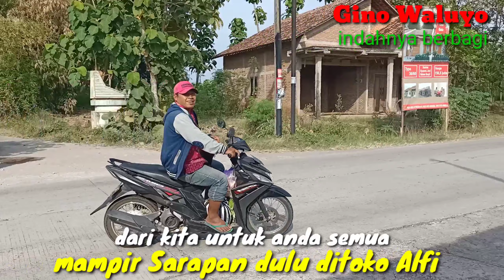MAMPIR SARAPAN DULU DITOKO ALFI, INDAHNYA BERBAGAI, PEDULI SESAMA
mampir Sarapan dulu ditoko Alfi, peduli sesama, indahnya berbagi